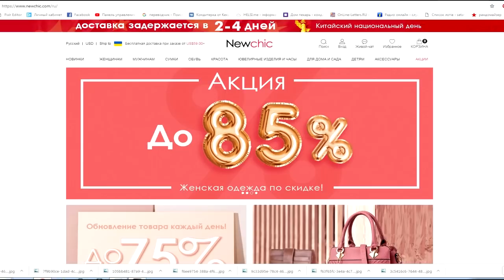Дождалась))) обзор покупок и розыгрыш формы|Кексик Newchic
По традиции у нас розыгрыш,для этого нужно:
3)под видео в Ютуб оставить ссылку на ВАШУ страничку в этой соц.сети(там я вам и напишу)
4)на момент розыгрыша видео должно быть еще у вас на страничке
5)быть из Украины
                                           ДЕРЗАЙТЕ